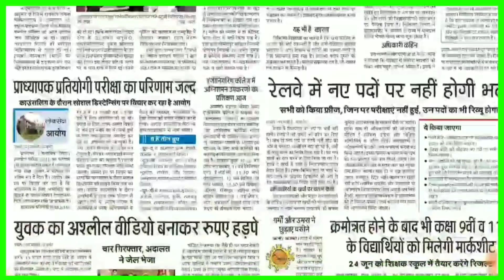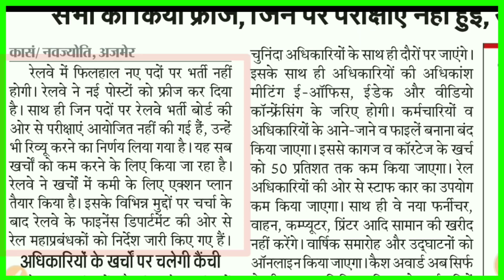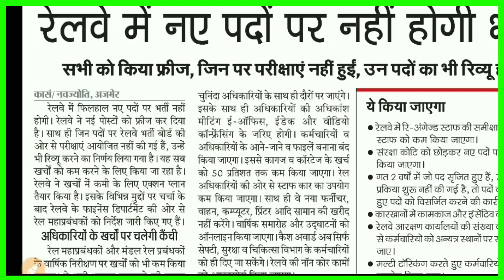NTPC EXAM DATE 2020//Group D Exam Date 2020//रेल मंत्रालय का नोटीस Vacancy Decrease होगी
Current Affairs In Hindi【JAN 2019 - APR 2020】सिलेक्शन पाना है तो यह किताब जरूर पढे: 👇👇👇👇

RRB NTPC & GROUP D 2019 [वर्ष 2018 में पुँछे गये सवाल:ग्रुप डी,एएलपी टेक्निशिअन & RPF/SI] GENERAL AWARENESS & CURRENT AFFAIRS👇👇